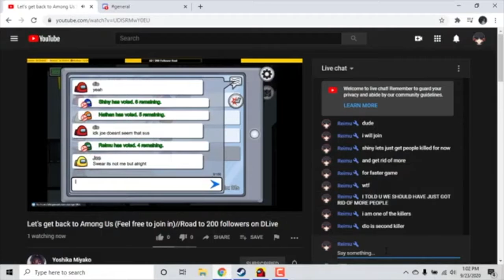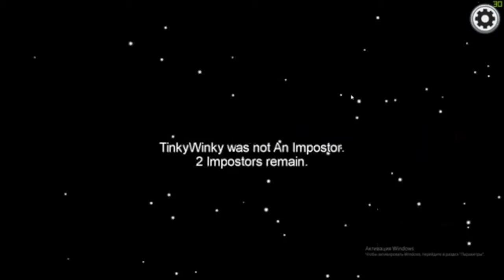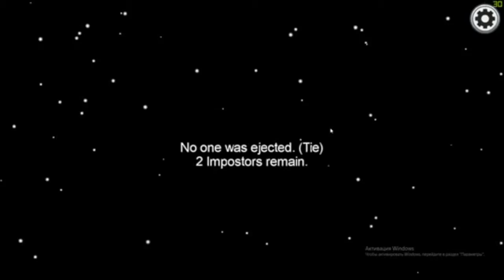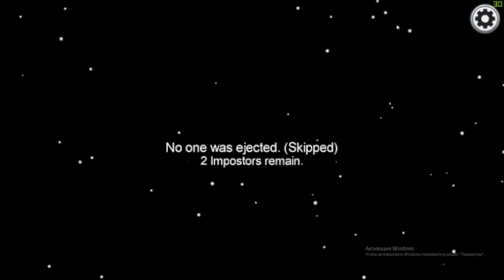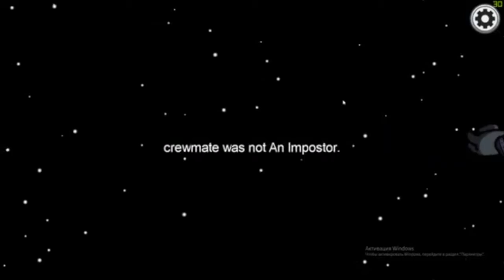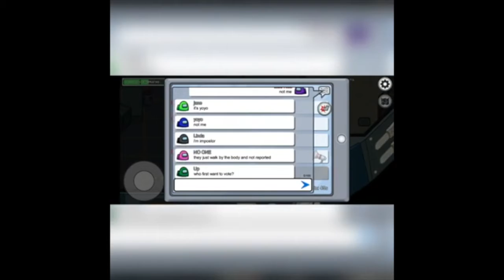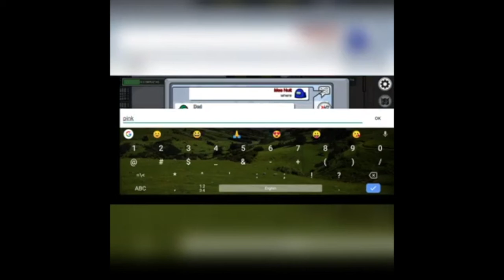Among Us: 9999IQ funny moments : 3 in 1 Video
3 videos in 1, the funny 9999IQ moments.

This is 3 videos in 1, the funny 9999IQ moments. You can find all in our channel, enjoy.